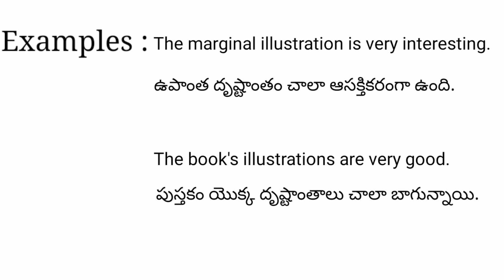illustration meaning in telugu with examples | illustration తెలుగు లో అర్థం